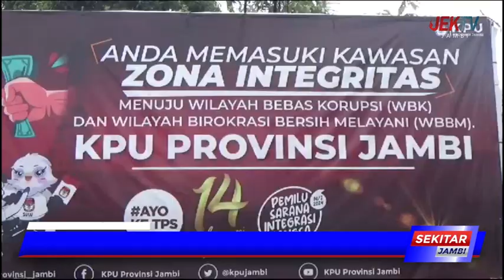KPU JAMBI SURATI DPRD PROVINSI JAMBI DAN PARTAI TERKAIT KEBERATAN RAHIMAH